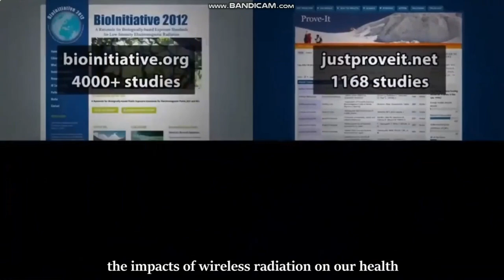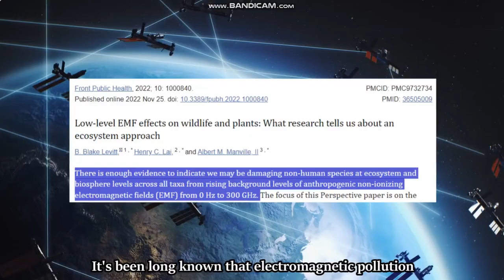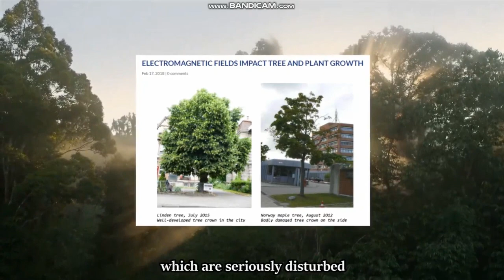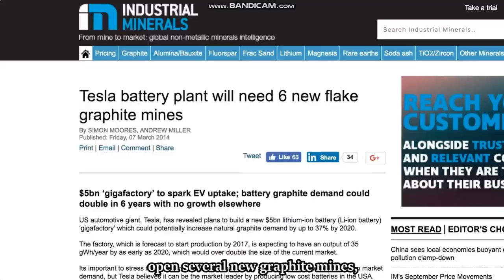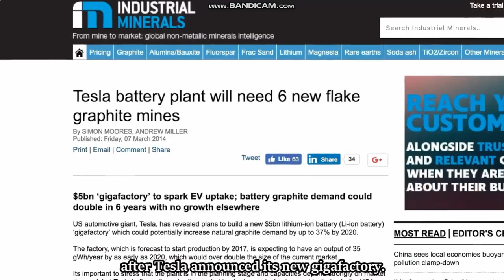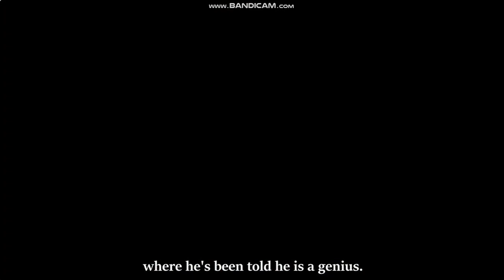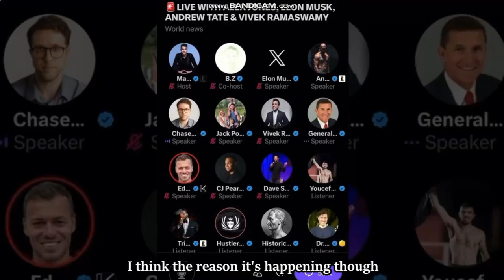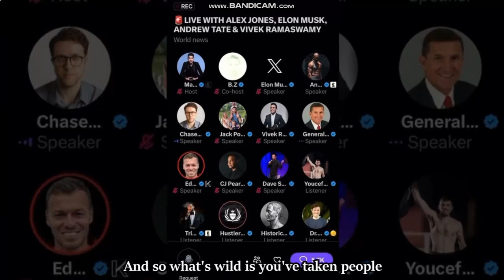Elon Musk! A Savior or The Next Genocide?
Excellent Video! Everybody needs to See, How many Satellites has Surrounded Our Planet Right Now! Elon has over 5,000 satellites just Starlink alone! I believe it is all part of their Huge Weather Control System, it is the only thing that make Sense to me!